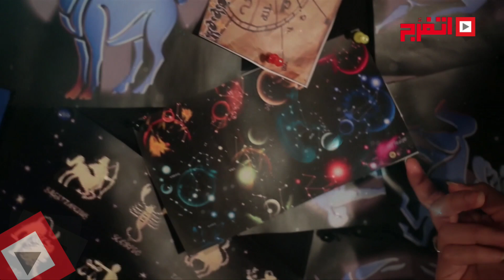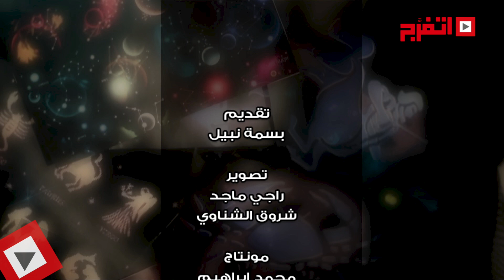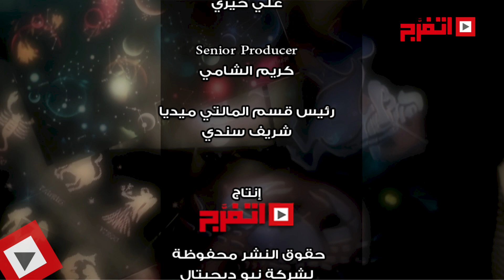اتفرج | حظك والأبراج : توقعات الأبراج اليوم السبت 19 أغسطس 2017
حظك والأبراج : توقعات الأبراج اليوم السبت 19 أغسطس 2017
"اتفرج".. عملك برنامج خاص عن الأبراج، ممكن من خلال دقائق بسيطة، تتعرف على حظك اليوم وتعرف حالتك العاطفية وموقفك المهني.. ما تنساش تشوف الحلقة، وكمان ممكن نتفاعل معاك، وتقولنا أنت برج إيه، علشان نقولك من اللى متوافق معاك. ونوعدك هتشوفها كل يوم.